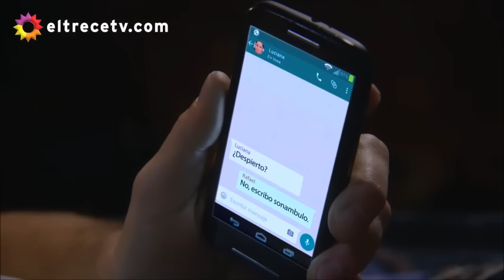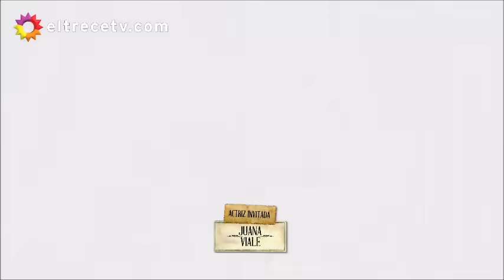LRNPP Resumen AGUSLENA y RAFANA 9